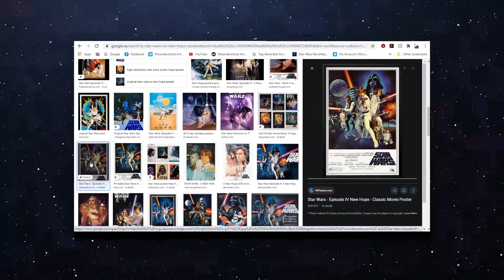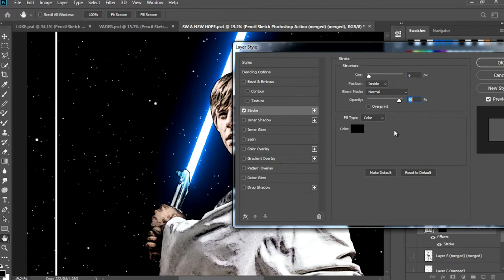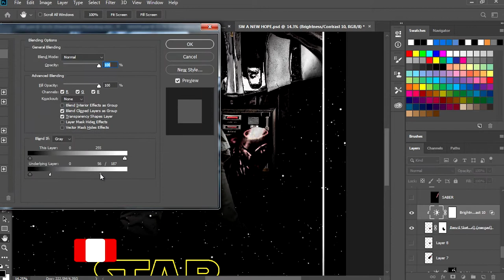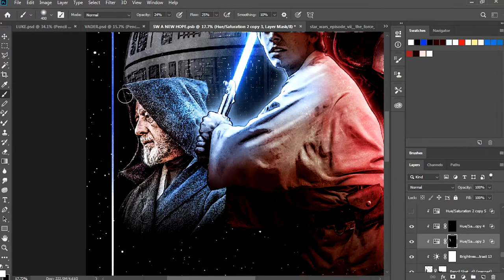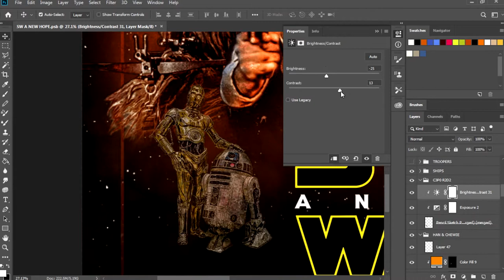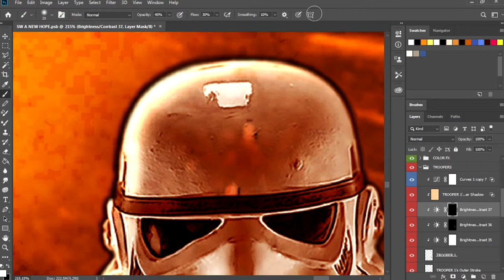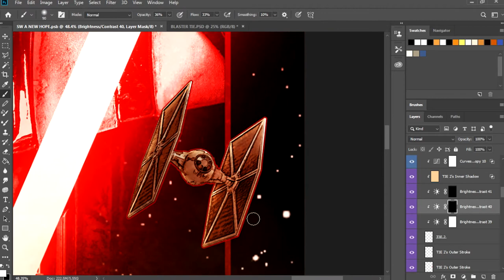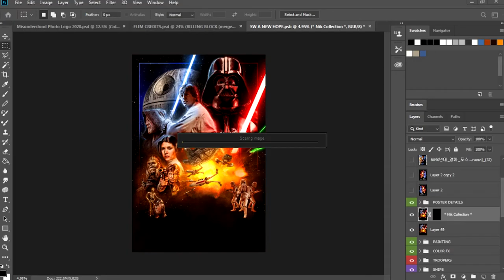STAR WARS : A NEW HOPE POSTER | PHOTOSHOP SPEED ART | 001 | MISUNDERSTOOD PHOTOGRAPHY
Originally posted on May 4th, 2020
This a re-upload of my first episode. I took the first one down and re-edited it with different music and a few tweaks.

May the 4th be with you! Happy Star Wars day! In this episode, Tim starts his new project in tribute to Drew Struzan, Star Wars and Movie posters of the past. a mash up of classic and modern styles with photoshop to create a Star Wars : A New Hope poster.

"Tales of a Jedi Knight - Learn About the Force" -  John Williams, London Symphony Orchestra
"Tractor Beam- Chasm Crossfire" -  John Williams, London Symphony Orchestra
"Ben Kenobi's Death- TIE Fighter Attack" -  John Williams, London Symphony Orchestra
"Throne Room" -  John Williams, London Symphony Orchestra